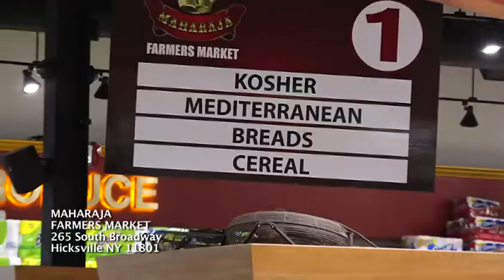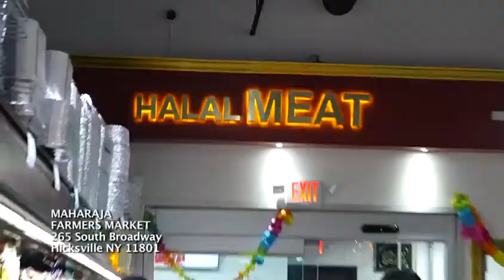Maharaja Farmers Market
Maharaja Farmers Market, Hicksville NY